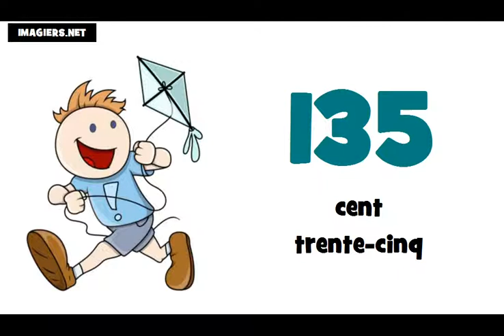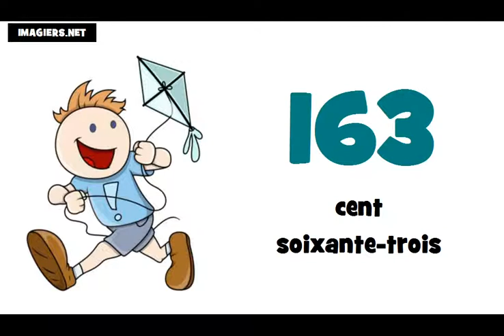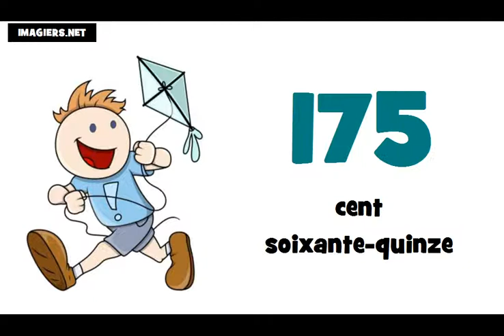Học tiếng Pháp # Các con số từ 100 đến 200